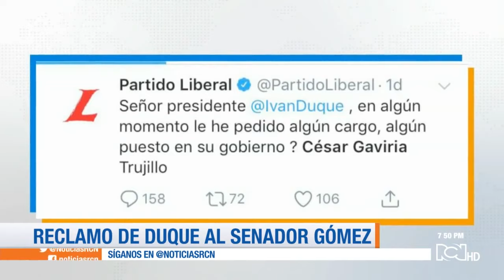Eva Lo Sabe: La gran molestia que expresó el presidente Iván Duque al senador Mauricio Gómez